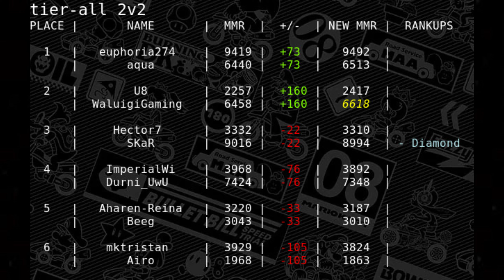This Bomb Snipe Was Insane! | 200cc Road to Grandmaster #1